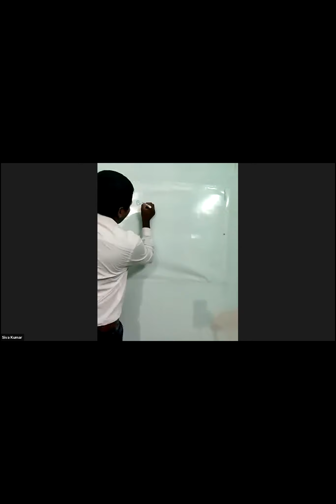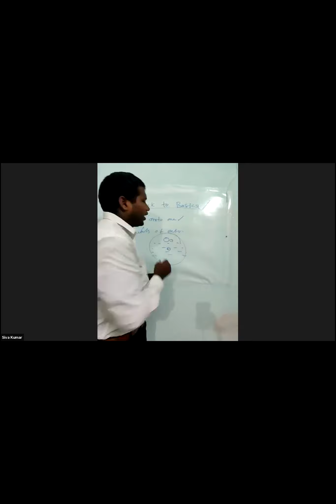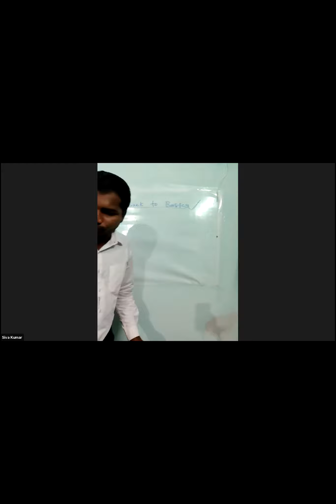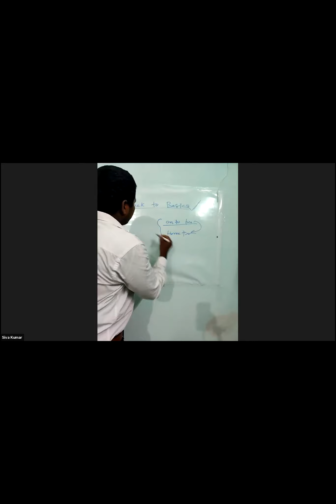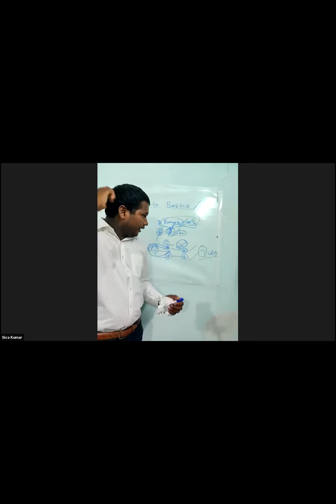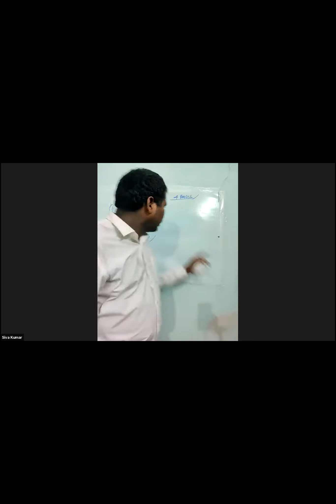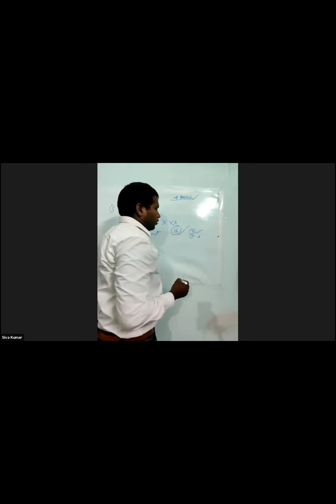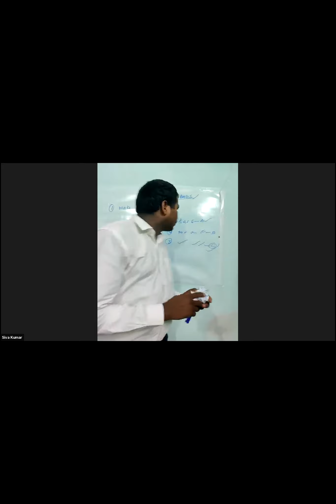WINFINITH PLAN PRESENTATION BY SHIVAKUMAR| 2-05-2021